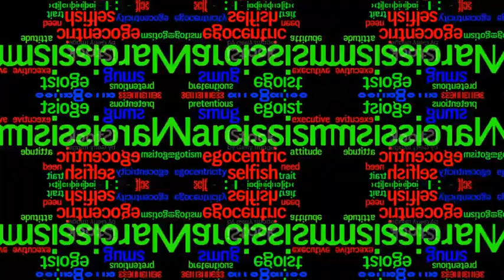Narcissists Unveiled: The Toxic Love Bomb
🚨 Brace yourselves for a deep dive into the sinister world of Narcissists! In this eye-opening video, we unveil the toxic phenomenon known as the 'Love Bomb.' Discover the insidious tactics used by narcissists in relationships, and empower yourself with insights to break free. 🌟 Join us on a journey of understanding, healing, and reclaiming your power. Share your experiences in the comments below, and let's build a community of support. 💪 Narcissists ToxicLoveBomb Empowerment HealingJourney BreakFree"